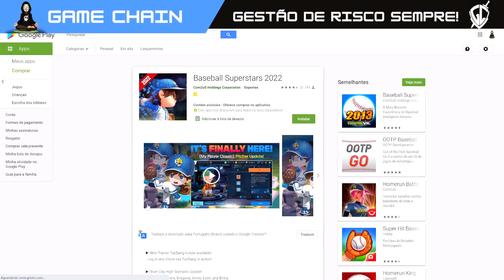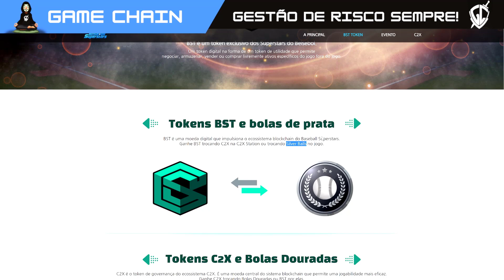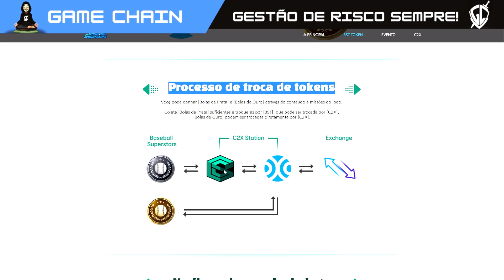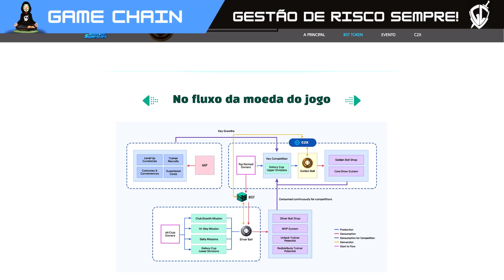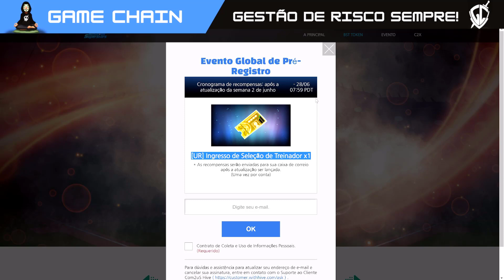BASEBALL SUPERSTARS NFT NOVO PLAY TO EARN DA C2X COM EVENTO DANDO UM NFT ULTRA RARO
🛑 NÃO CLIQUE 🛑

🛑🛑Sites relacionados e Mencionados no vídeo:🛑🛑
🛑🛑 SITE OFICIAL 🛑🛑

Conteudo sobre:
💸 NFTs Game
💎Jogos nfts
🔮Game Defi